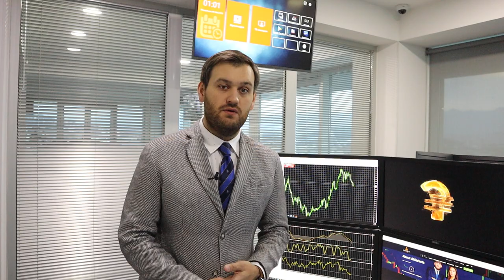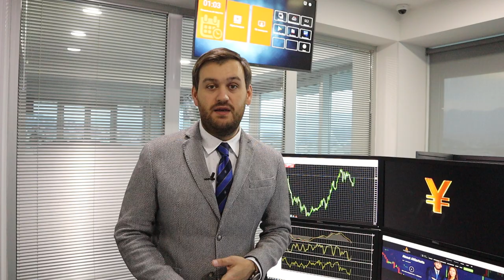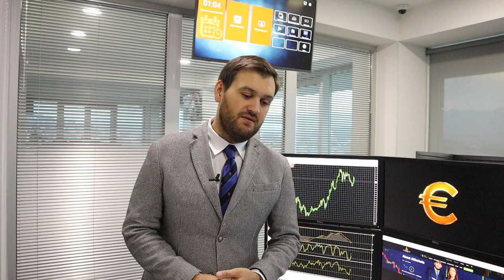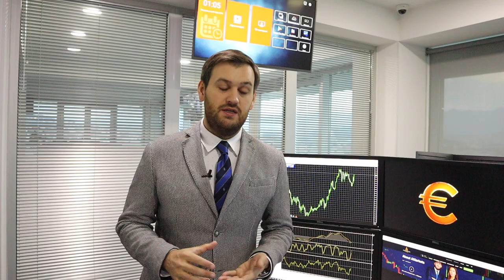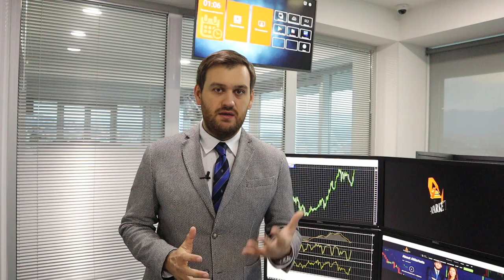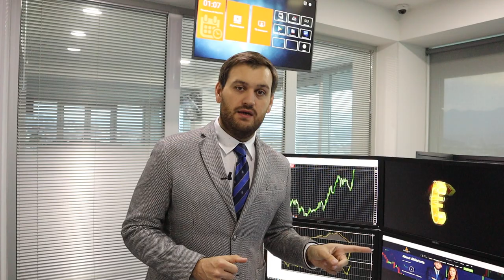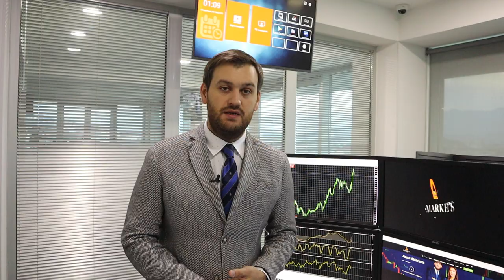Доллар: новые максимумы уже завтра | AMarkets